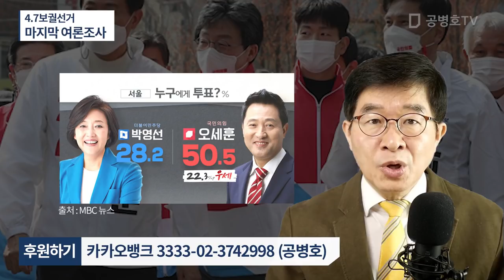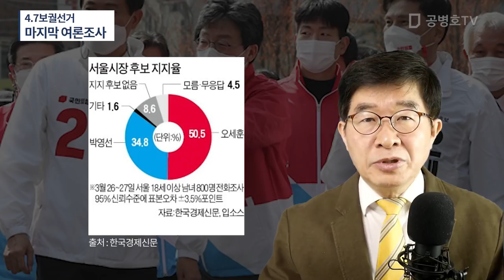4.7보궐선거 / 마지막 여론조사 [공병호TV]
Bitcoin : 3MTW849AkP2ftLeSK2teZHMmzLu7Z83s9U